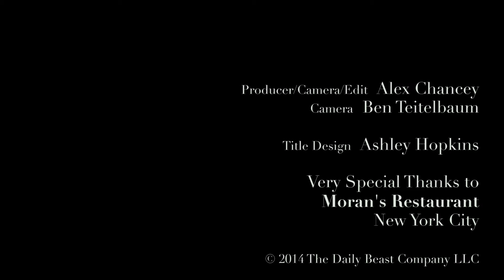Tales of Old New York: Whiskey for Breakfast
Michael Daly tells a story about a fellow Daily News reporter whose unusual breakfast always included whiskey, and the broken subway escalator that almost had the power to make him quit drinking.